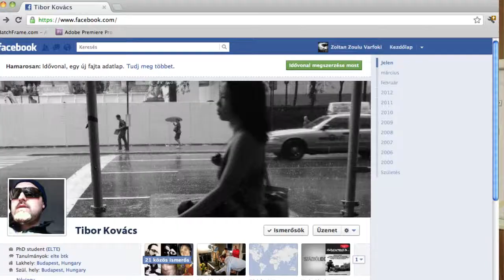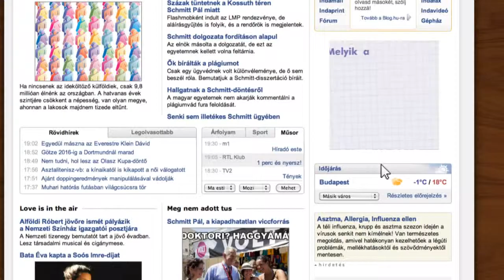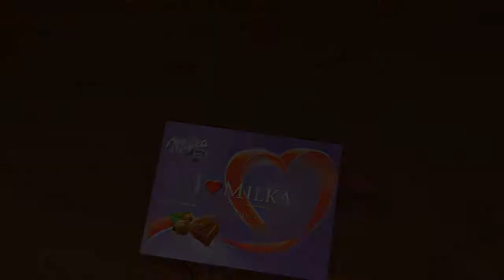Milka Praliné Gyengédségleckék